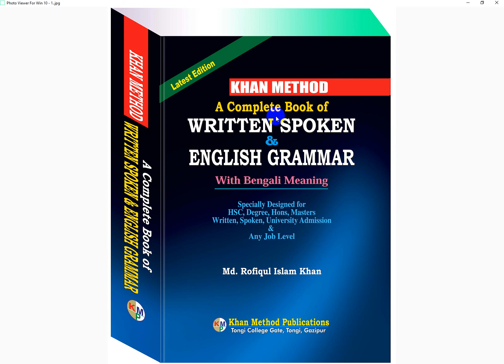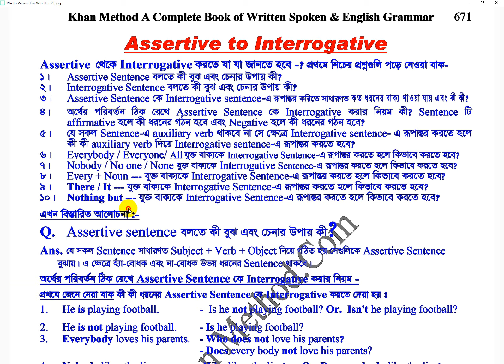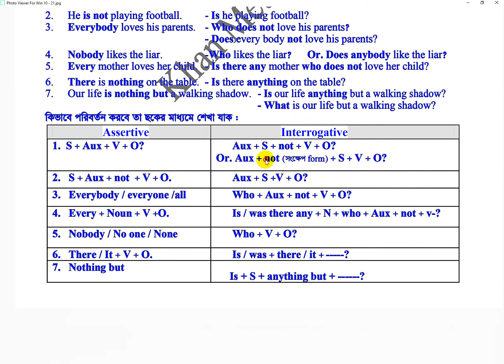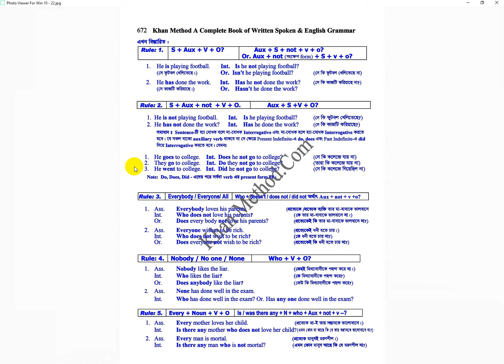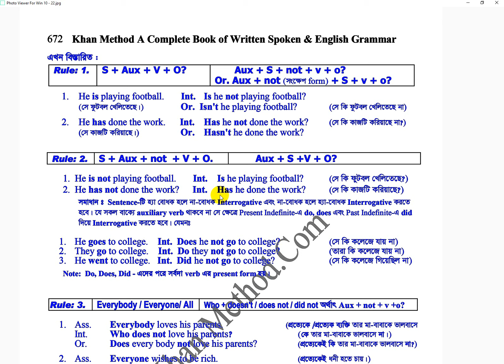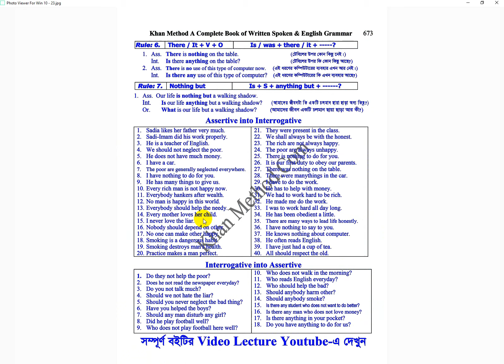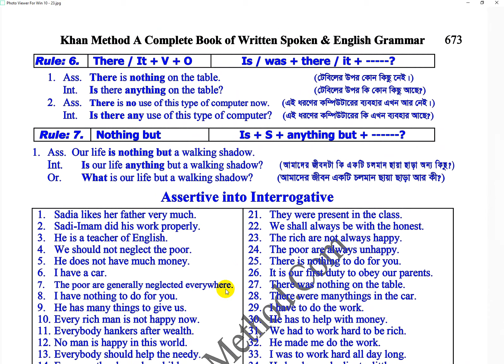#229 Khan Method Video/Assertive to Interrogative!! সম্পূর্ণ ‍Spoken-এর আলোকে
Assertive to Interrogative!! সম্পূর্ণ ‍Spoken-এর আলোকে
কেবল একবার দেখাতে মনে রাখতে পারবেন